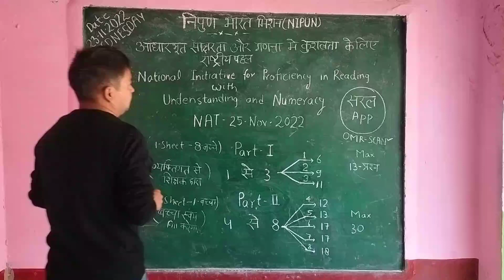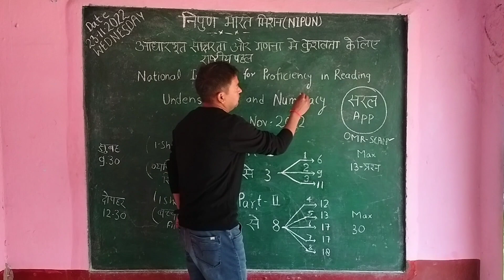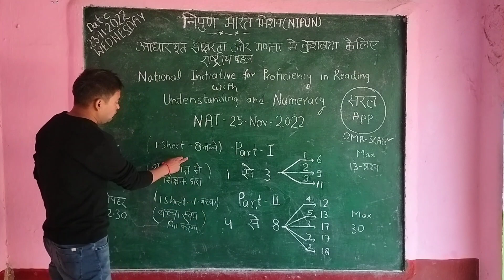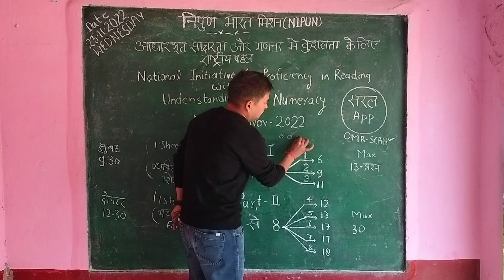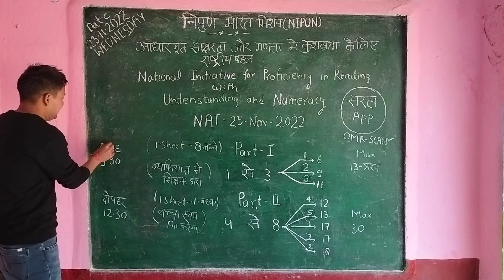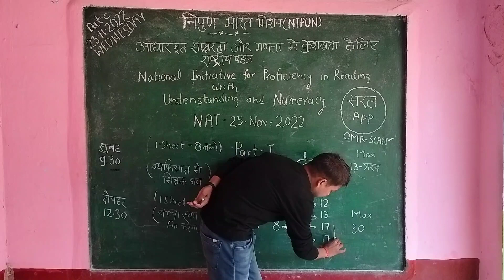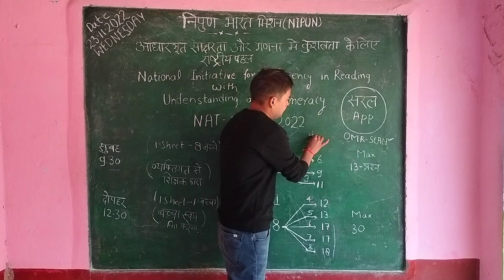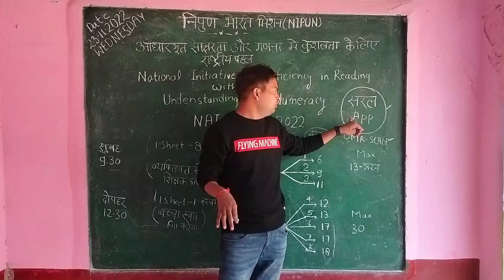NAT परीक्षा और सरल App की सम्पूर्ण जानकारी NAT NIPUN up basic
NAT परीक्षा में क्या सावधानियां बरतनी हैं किस कक्षा में कितने प्रश्न आयेगे की संपूर्ण जनकारी